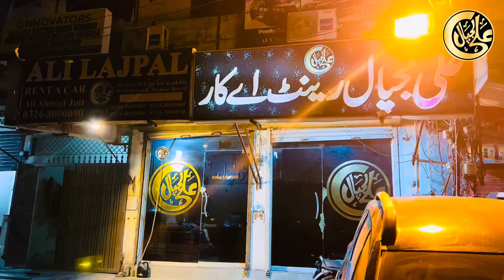Mg gari custmer ko di us na 2 ghanta ma gari ka kabara Kar dia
Mg gari custmer ko check karwa k di lakin custmer ki choto c la paerwai kia waja sa itna bara nuksan uthana para Sona or tmam rent a car wala b muhtat ho Jain